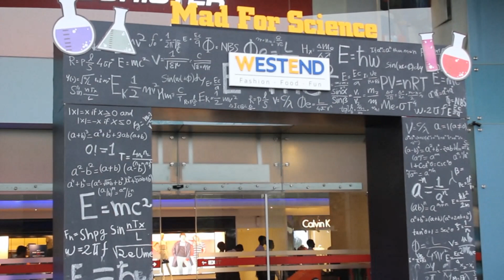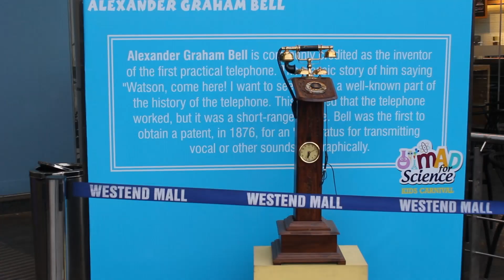"Mad For Science" festival at West End Mall Pune by ScienceUtsav 2018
The Science Festival at West End Mall is a captivating event that brings together
the wonders of science and technology for visitors of all ages. With interactive exhibits, engaging workshops, and insightful talks, the festival offers a unique opportunity to explore various scientific disciplines in an entertaining and educational environment. Attendees can witness awe-inspiring experiments, meet experts in the field, and discover the fascinating world of innovation. Whether you're a curious child or a science enthusiast, this festival promises a fun-filled experience that sparks curiosity and promotes learning.